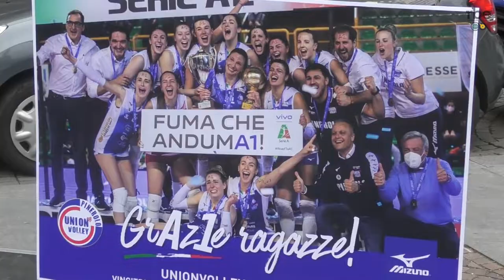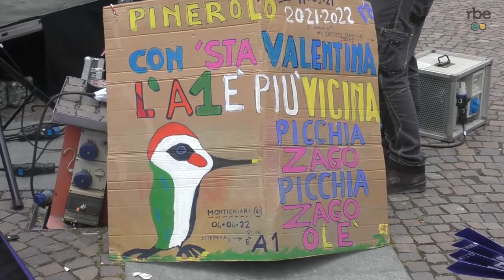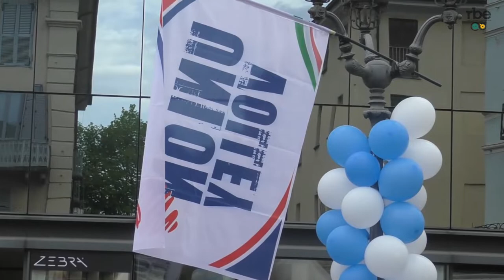L'abbraccio di un città | Pinerolo festeggia l’Eurospin Ford Sara Pinerolo dopo la promozione in A1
Venerdì 22 aprile la Pro Loco di Pinerolo ha organizzato un momento di incontro tra la cittadinanza e la squadra di volley femminile dell’Eurospin Ford Sara Pinerolo per celebrare la recente impresa della storica promozione in A1. Nel servizio di Matteo Chiarenza le voci dei protagonisti